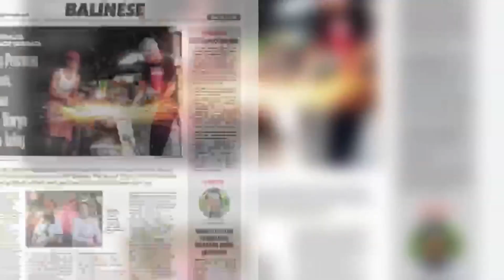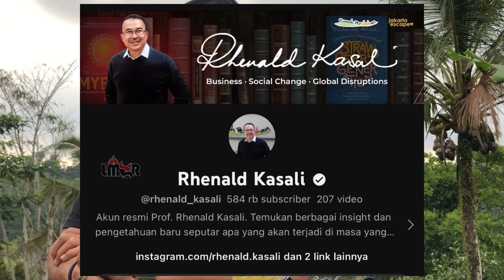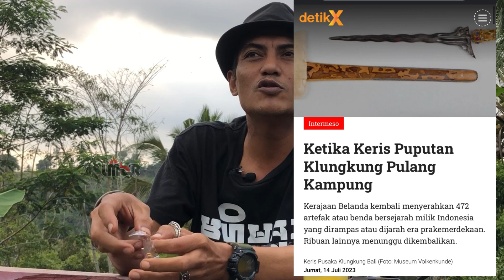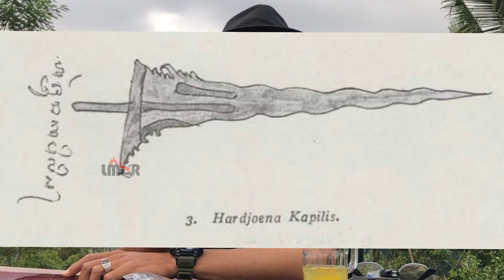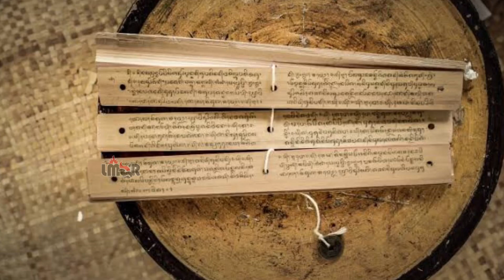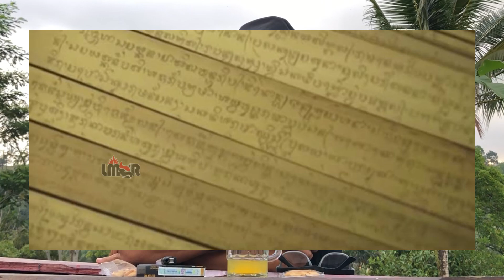🐮🔥KERIS ARJUNA YANG DIJARAH BELANDA PULANG KAMPUNG. KERIS KEMENANGAN & PENGASIHAN.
Untuk Melihat aktivitas Lembu Bara, Support Kanal, Pemesanan dan Relasi Kemitraan hubungi & follow Instagram @lembubara :

Support Kanal Kami dengan menekan tombol SUPER THANKS yang bertanda 🤍